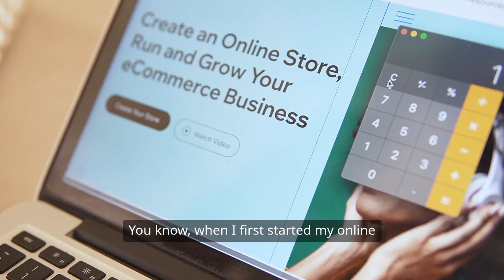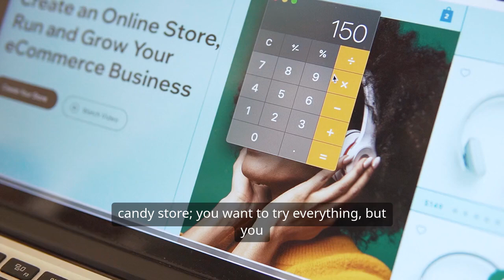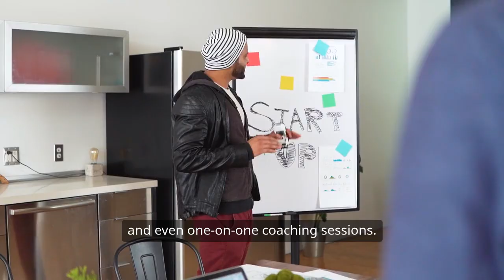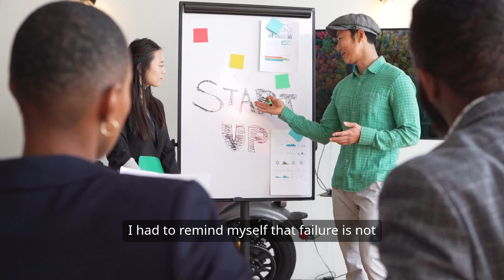From Zero to Hero: Building a Successful Online Business